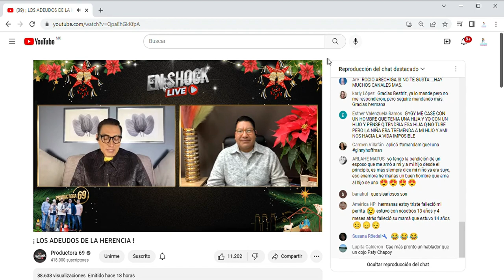JORGE CARBAJAL ESTALLA CONTRA INÉS MORENO JUNTO A PONCHOTE Y DEFIENDE AL FILIP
LOS DOS YOU TUBERS CALIFICARON A VARIOS YOU TUBERS.Y JORGE LOS UBICÓ.A FILI LE DIJERON FEO